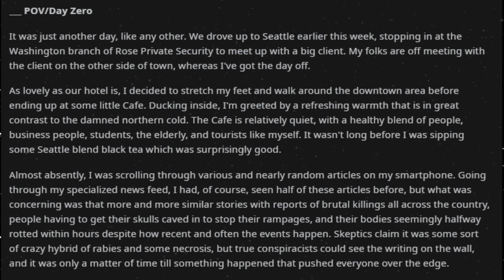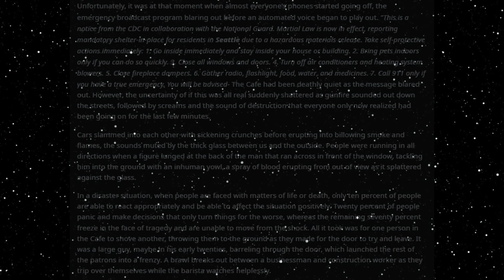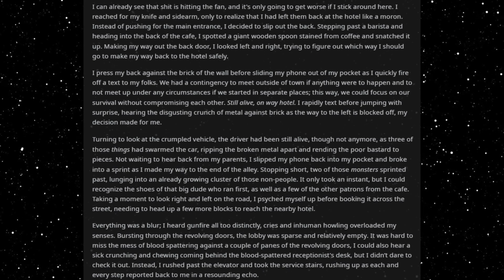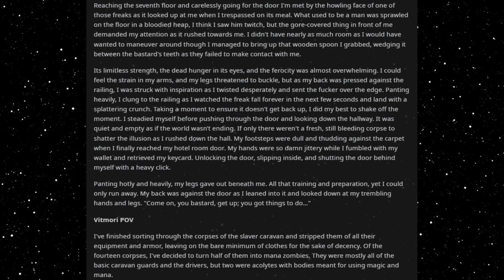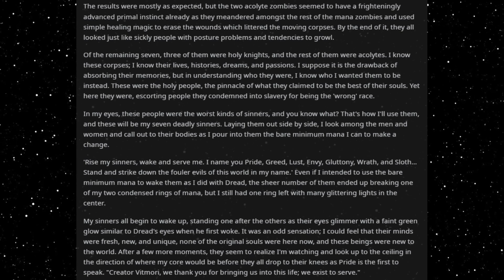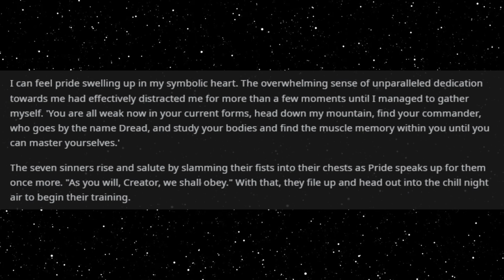Best HFY Reddit Stories: The Survivor Becomes A Dungeon (Chapter 32)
Day Zero...

An original story written, and granted permission to narrate by u/ScribblingFox98